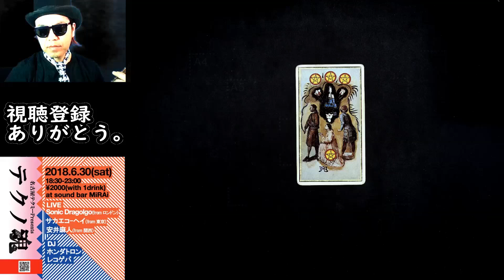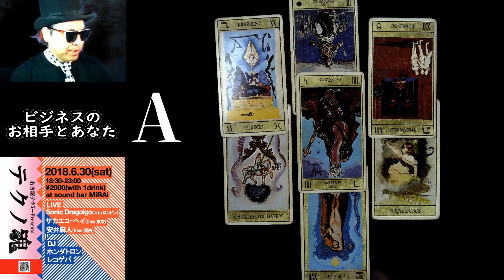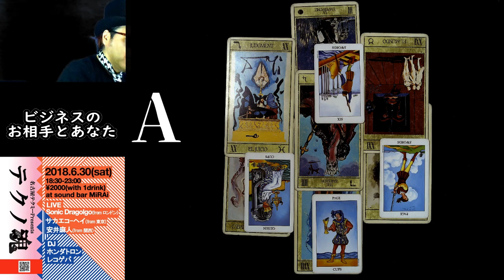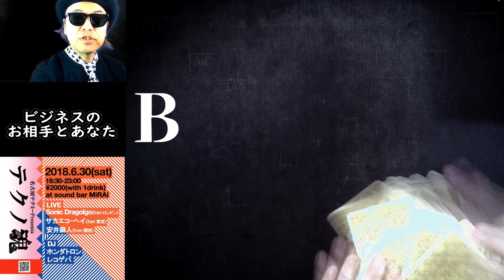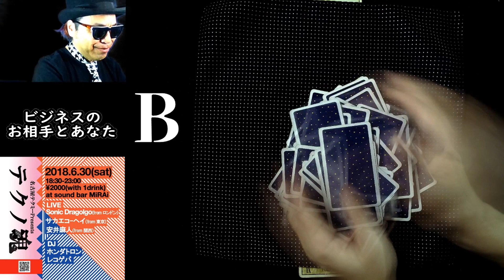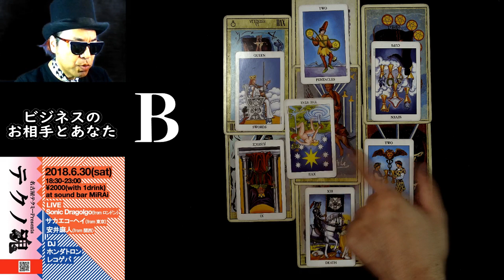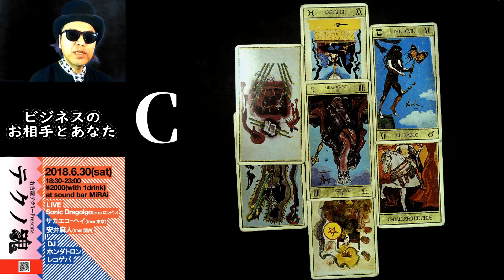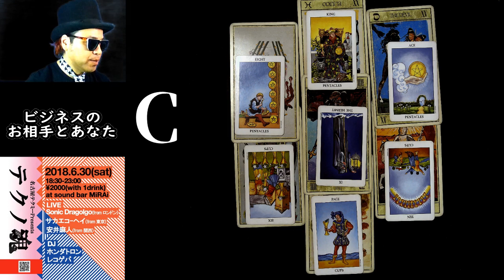ビジネスのお相手とあなた 三択タロット占い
Facebook 音速衝撃のタロット解説